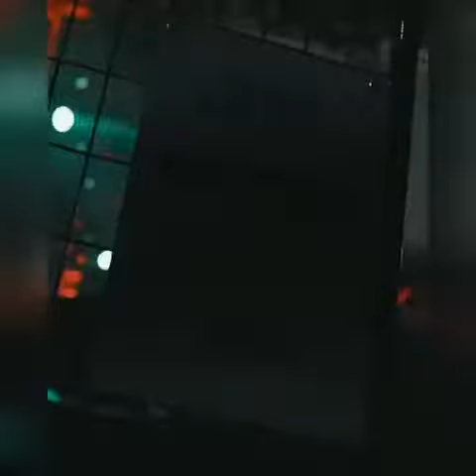Alkaline - Pash Lifestyle (Clips)